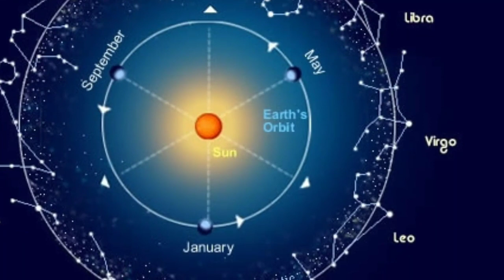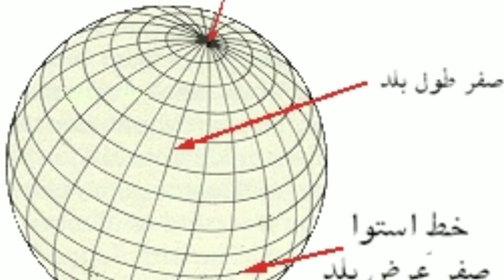Voyager 1 and Voyager 2 real footage in urdu hindi. knowledge tv studio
ستاروں کے درمیان کی پراسرار تاریک جگہ کو بالآخر دو بے خوف خلائی جہازوں نے دکھانا شروع کر دیا ہے جو کہ نظامِ شمسی سے باہر جانے والی انسانوں کے بنائے ہوئے پہلے خلائی جہاز بن گئے ہیں۔

سورج کے محفوظ احاطے سے بہت دور، ہمارے نظامِ شمسی کا سرا بظاہر ایک ٹھنڈی اور تاریک جگہ سمجھی جاتی تھی اور ہمارے اور ہمارے قریب ترین ستارے کے درمیان کی انتہائی وسیع جگہ کے متعلق کافی عرصے سے یہ سوچا جاتا رہا ہے کہ وہ عدم وجود کا ایک ڈرا دینا والا لا متناہی سلسلہ ہے۔